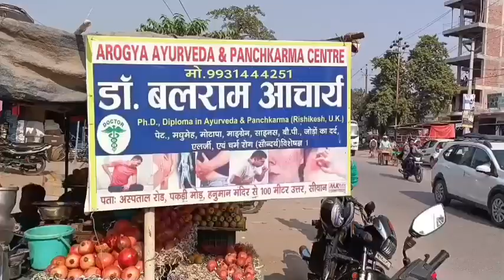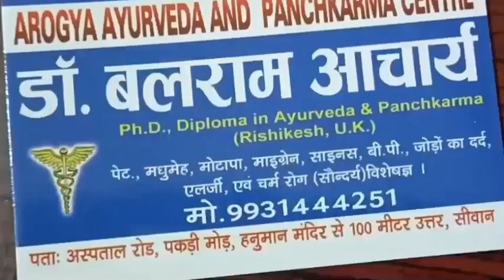सिवान में नशा मुक्ति अभियान का कार्यक्रम हुआ